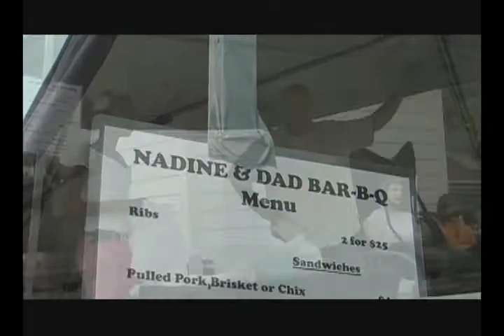Nadine and Dads Bar b q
This is Bar-B-Q done right, Low and Slow. You'll come back for more. In the Des Moines area and beyond.